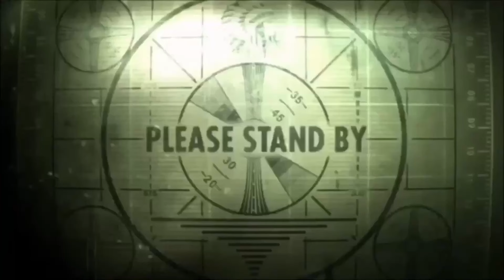Ada apa dengan mao? Beat 130cc std | Motovlog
Yi cam
Beat 2017
Kinemaster